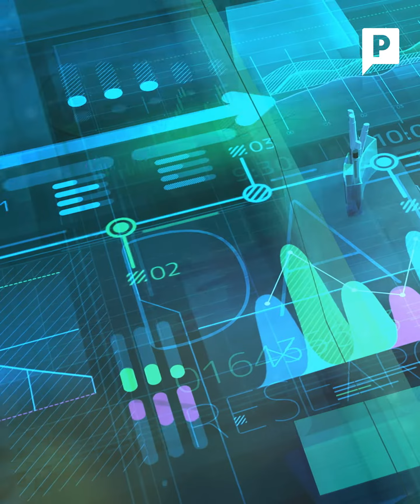Movimiento Ciudadano se niega a unirse a Va por México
La unión entre Movimiento Ciudadano con PRI, PAN y PRD podría hacer la diferencia en 2024, sin embrago los nuevos perfiles del partido naranja es uno de los motivos por los que no irían en alianza.